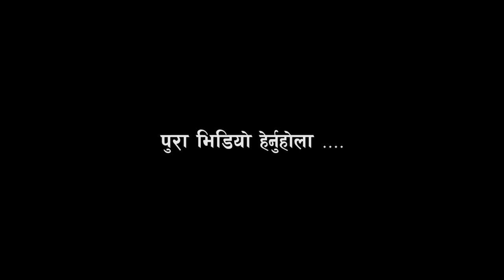पर्वत दुर्लुङकी सरस्वती सुनारको दर्दानाक कथा हातमुख जोर्न , उपचार गर्ने पैसा छैन । श्रीमान बेपत्ता